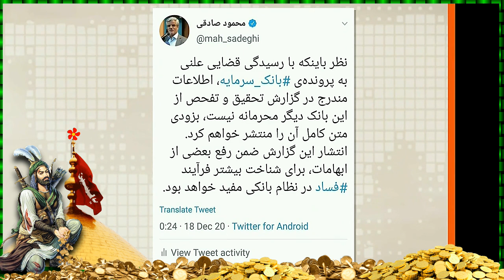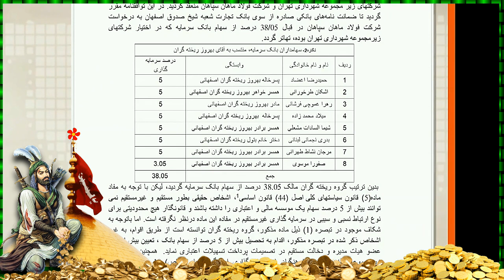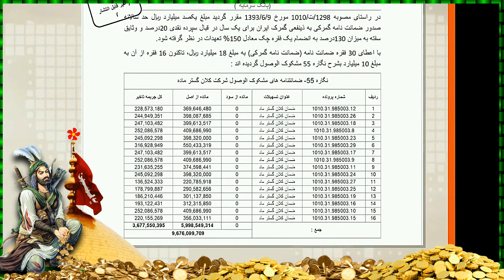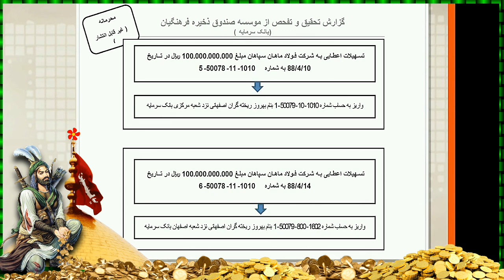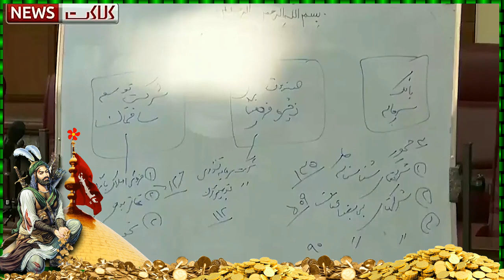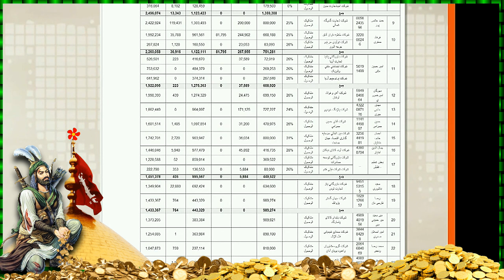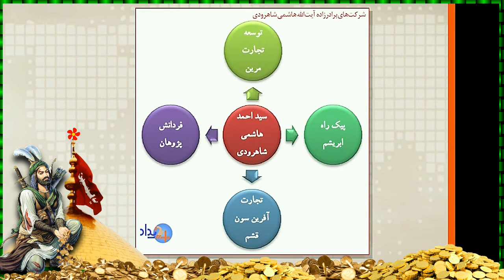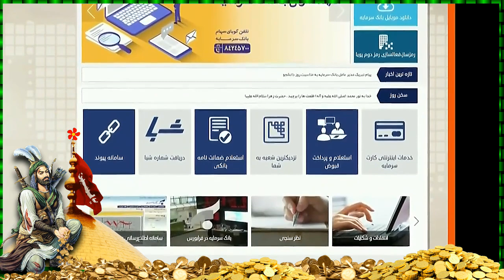Last Page, صفحه آخر « دادگاههای خودی و خویشاوندی » ايران ـ مهدى فلاحتى ؛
LAST PAGE, VOICE OF AMERICA, PERSIAN SECTION,
MEHDI FALAHATI,